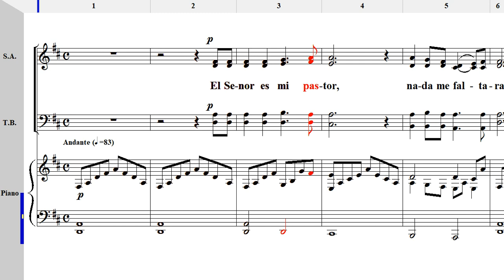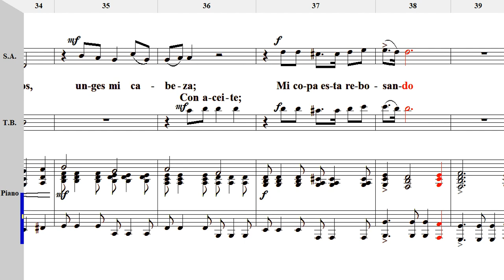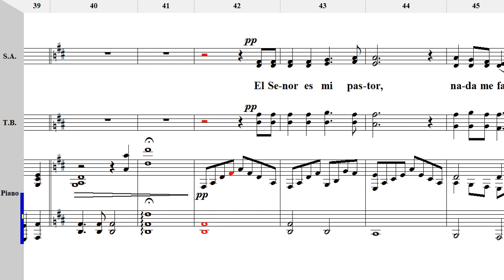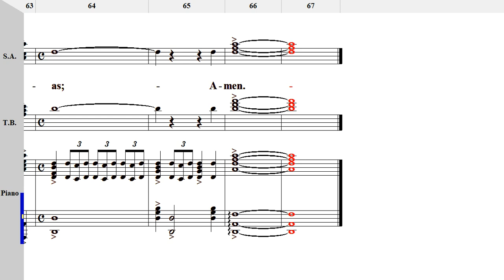Salmo 23 ... Music by Flavio Santos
I have no rights for this music.